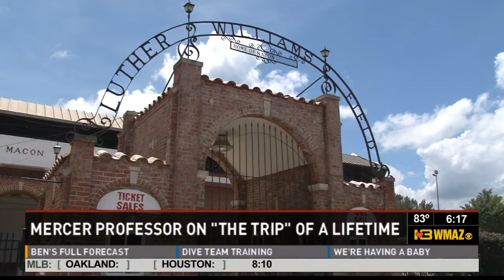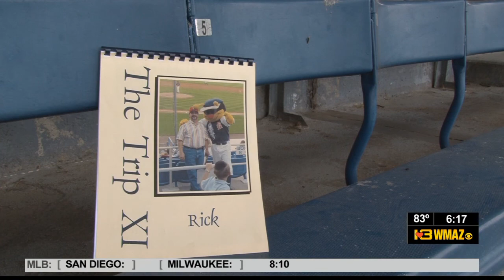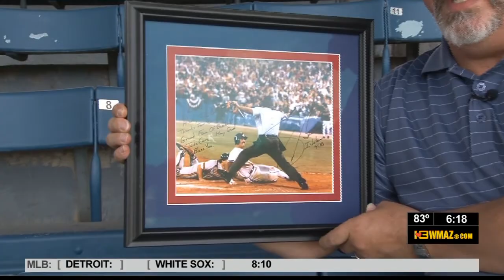The Trip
A Mercer professor steps away from teaching each summer to see as many baseball games as possible.